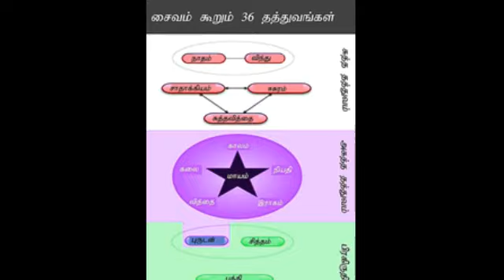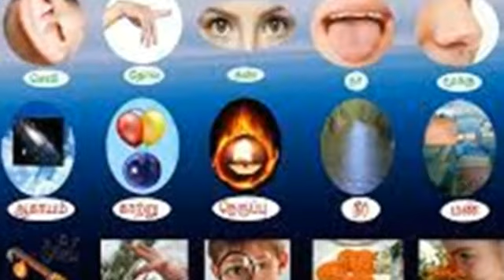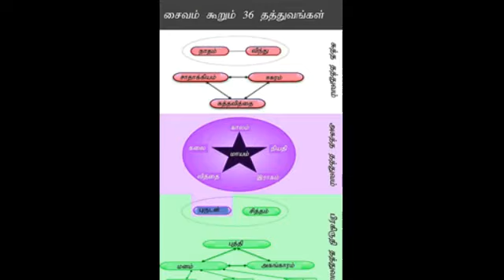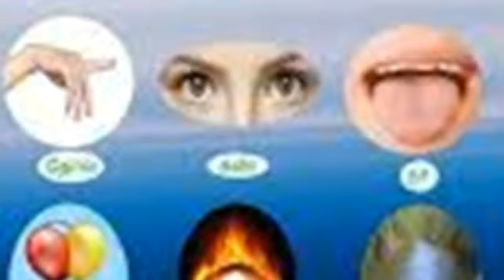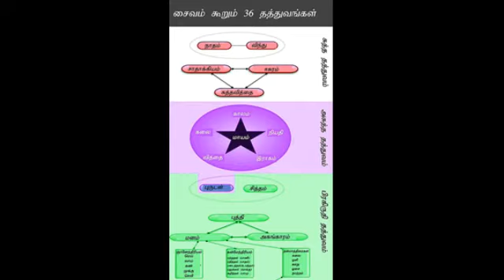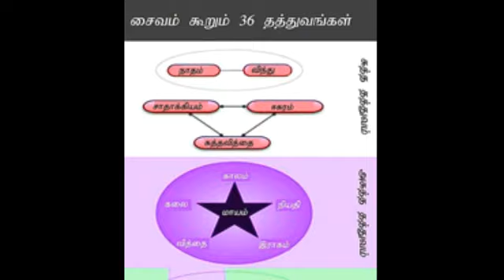சைவ சித்தாந்தம் எளிய விளக்கம் | பகுதி 44 | Saiva Siddhanta in tamil Unmai Vilakkam Padal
Saiva Siddhantham Collection
 சைவ சித்தாந்தம் களஞ்சியம்